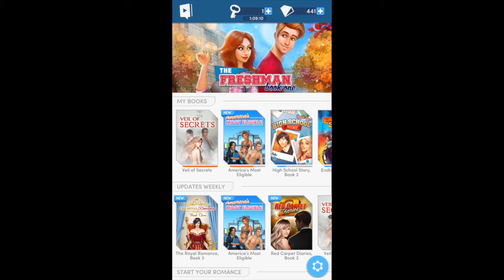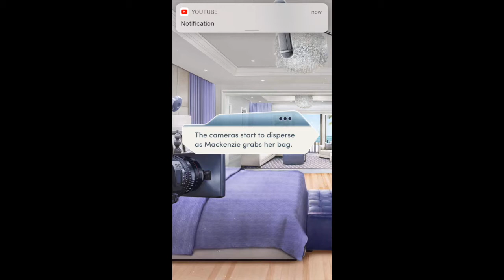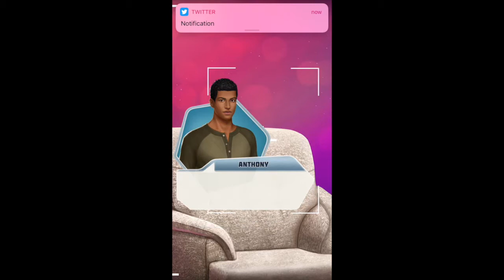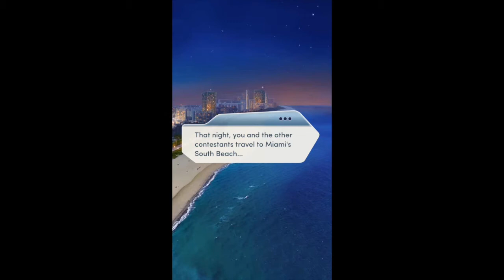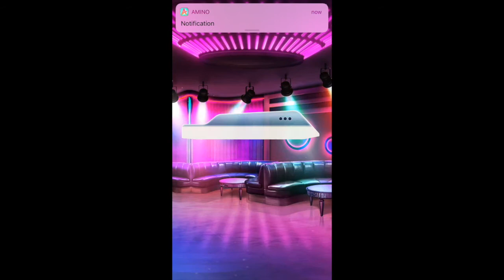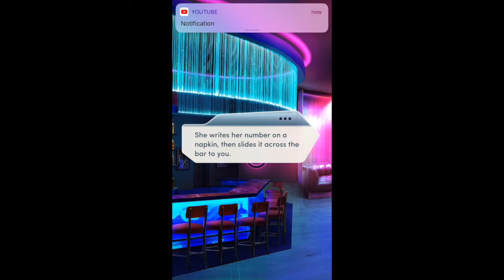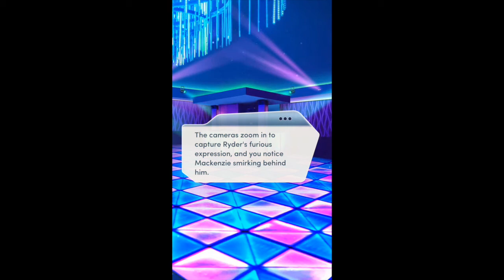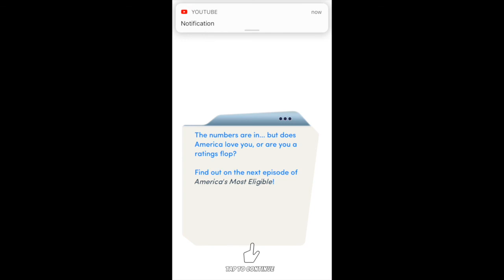Ant Will Plays-Choices:America's Most Eligible Chapter 3